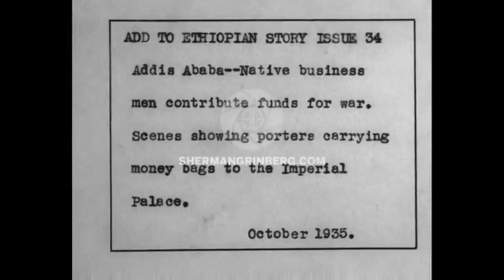Emperor Haile Selassie Revelación /part 34 /Mussolini invade ethiopia / 1935 /1936 /1937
Ezequiel 38